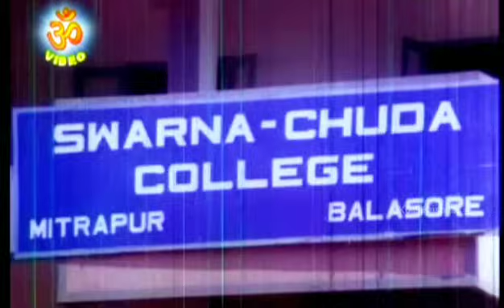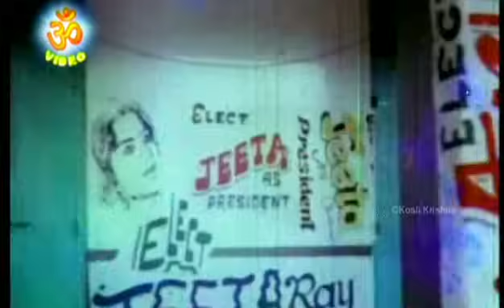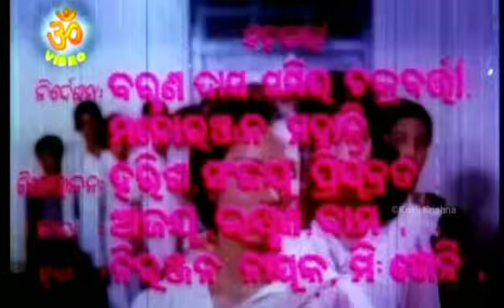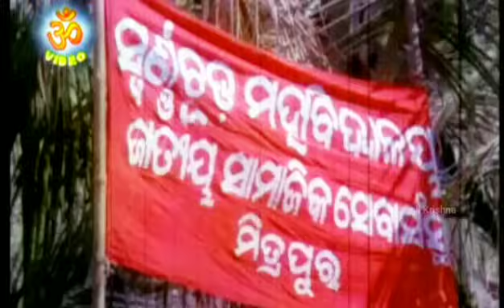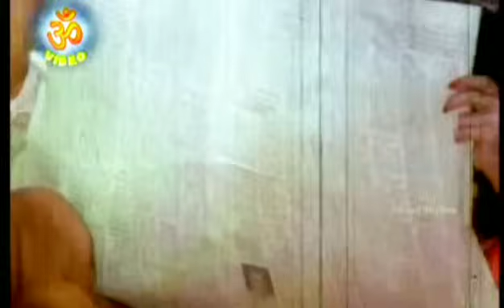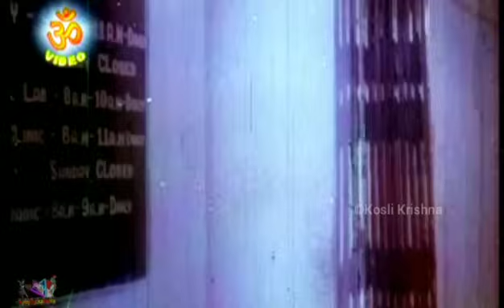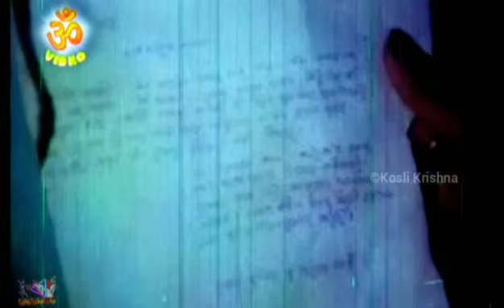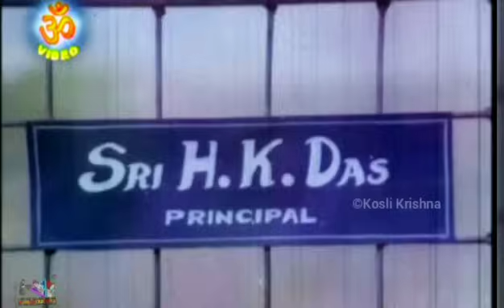Tike Hasa Tike Luha || Odia Full Movie|| Ajit Das, Maheshweta & Bijaya Mohanty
A Krushnachuda Film First movie..

Tike Hasa Tike Luha...

old odia movie...